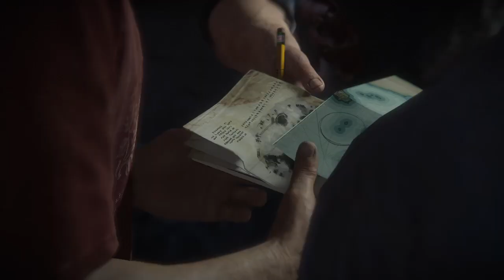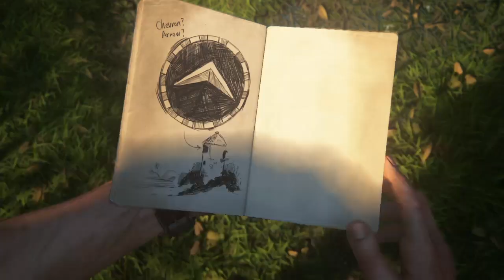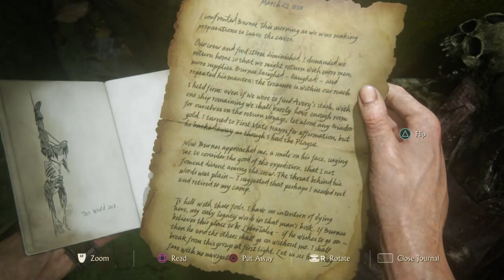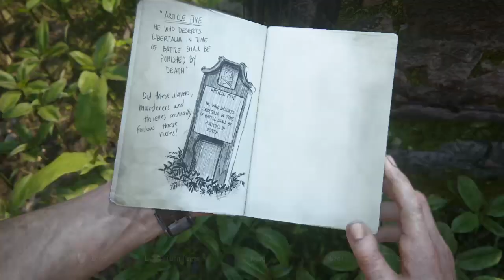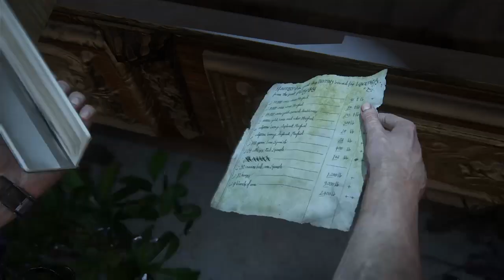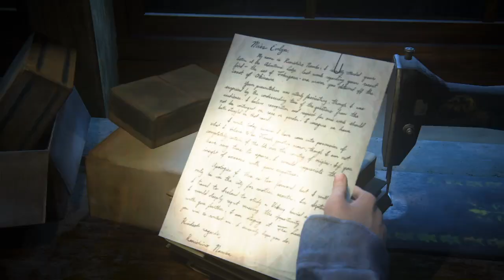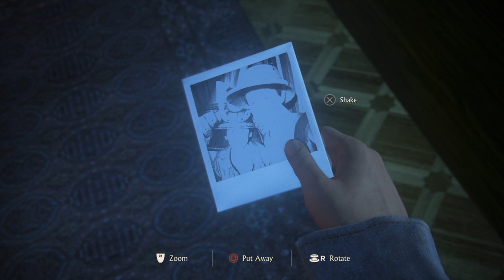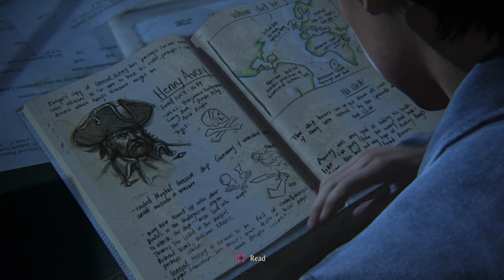Uncharted Trilogy Unleashed: Explore the Epic Adventure of Uncharted™ 1, 2, 3, and 4! #9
Join Nathan Drake and embark on a mesmerizing journey through hidden treasures, thrilling action, and breathtaking landscapes. Discover the Best Uncharted Games Ever!
Uncharted Trilogy Unleashed invites you to experience the captivating world of Nathan Drake as you delve into the critically acclaimed Uncharted series. From the exhilarating quests of Uncharted 1: Drake's Fortune to the globe-trotting adventures of Uncharted 2: Among Thieves and the web of deception in Uncharted 3: Drake's Deception, this trilogy delivers immersive narratives and unforgettable gameplay.
Uncover the secrets of El Dorado in Uncharted 1: Drake's Fortune, navigate treacherous terrains, solve ancient puzzles, and engage in intense gunfights. In Uncharted 2: Among Thieves, embark on an adrenaline-fueled journey through stunning locations, encountering gripping tales of betrayal and redemption. Uncharted 3: Drake's Deception takes you deeper into the mystery, offering heart-stopping encounters and breathtaking landscapes.
experience the pinnacle of the series in Uncharted 4: A Thief's End. Witness Nathan Drake's final adventure, with stunning visuals, compelling storytelling, and high-octane action. This installment delivers a visually stunning and emotionally resonant conclusion to the series.
Immerse yourself in cinematic gameplay, unravel ancient mysteries, and meet unforgettable characters that have captivated millions. With its engaging narratives, polished gameplay mechanics, and stunning visuals, the Uncharted series has set the standard for modern action-adventure games.
Don't miss out on the chance to play the Best Uncharted Games Ever! Join the uncharted craze today and unleash your inner adventurer!

Topics Covered:
Introduction to the Uncharted series and its significance in the gaming world.
In-depth exploration of each game in the trilogy: Uncharted 1: Drake's Fortune, Uncharted 2: Among Thieves, Uncharted 3: Drake's Deception, and Uncharted 4: A Thief's End.
Detailed analysis of the storyline, character development, and overarching themes in each game.
Discussion of the gameplay mechanics, including combat, platforming, and puzzle-solving elements.
Exploration of the breathtaking landscapes and meticulously designed environments.

Prepared by:@_gamingchampions
Cost of The Trilogy :More than 20 Dollars
Efforts :Efforts To Make Is More than Two Weeks
Join the Gaming Champions community across various social media platforms:
Thanks!